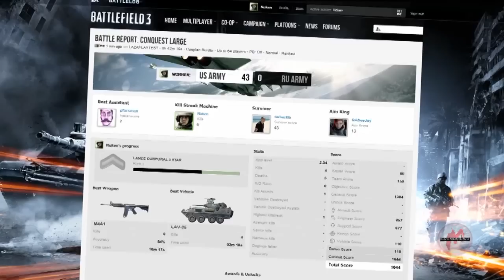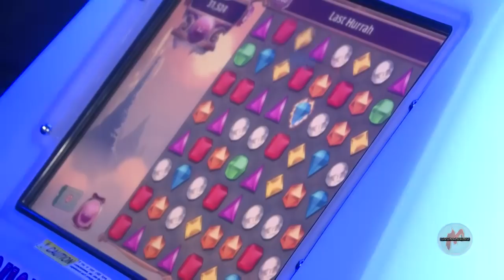Battlefield 3: Close Quarters - эксклюзивный репортаж с EA Showcase 2012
Мы готовим эксклюзивный репортаж с EA Showcase из Лондона, где компания показала свои последние игры - Crysis 3, Medal of Honor Warfighter, дополнение UEFA Euro 2012 для Fifa 12, Battlefield 3: Close Quarters, The Secret World, новый SimCity, Warhammer Online: Wrath of Heroes и секретный проект, о котором мы пока не можем рассказать. Сегодня мы с посетителями сайта бесплатно делимся актуальной информацией о Battlefield 3: Close Quarters

В июньском номере "Видеомании" вы сможете посмотреть полноценный сюжет со всеми невошедшими подробностями о представленных на мероприятии играх.